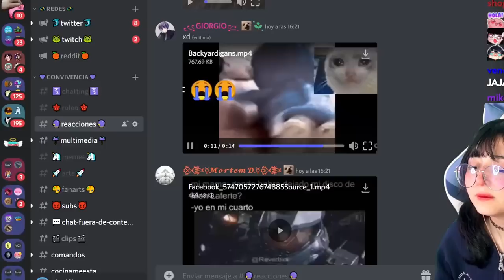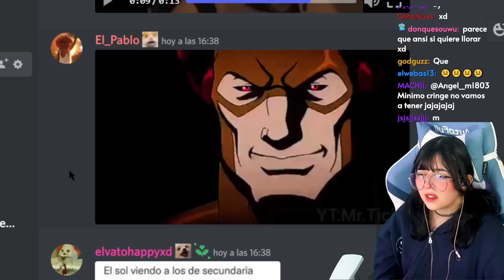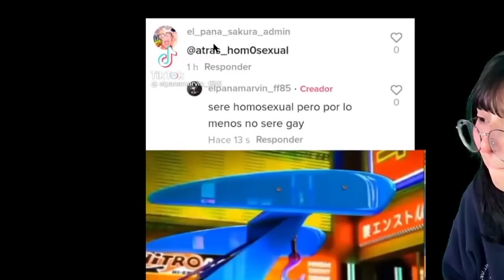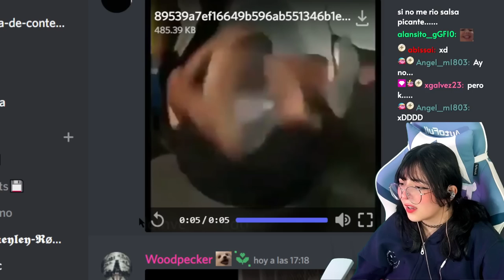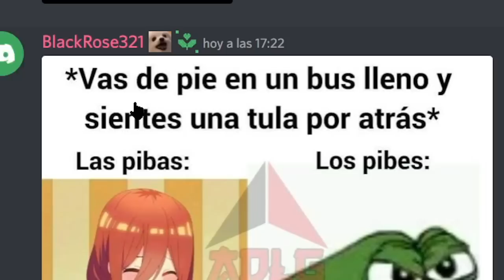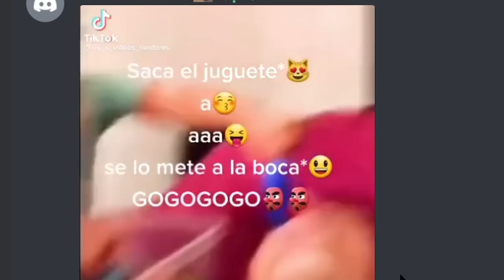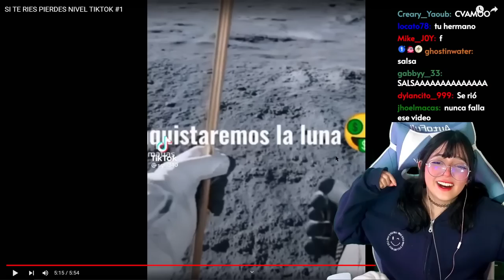SI ME RIO... SALSA PICANTE! #3 🌶️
Conseguí la salsa más picante de la tienda
SOLO PARA QUE CADA QUE me ría  de sus bueno MEMES!
tuviera que tomar una cucharada de esta salsa picante 🌶️